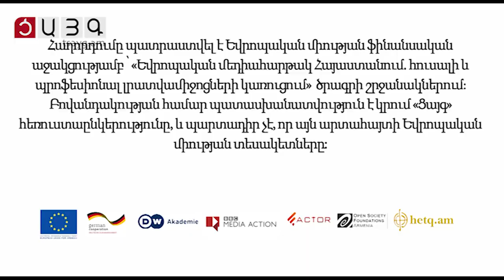«Հարցազրույց» Ռոման Համայակյանի հետ, Tsayg.am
ՇՄ գյուղատնտեսության և բնապահպանության վարչության պետ Ռոման Համայակյանի հետ զրուցել ենք մարզում առկա գյուղատնտեսական խնդիրների և դրանց լուծման ուղիների մասին։